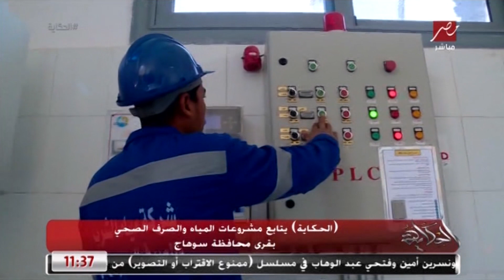(الحكاية) يتابع مشروعات المياه والصرف الصحي بقرى محافظة سوهاج